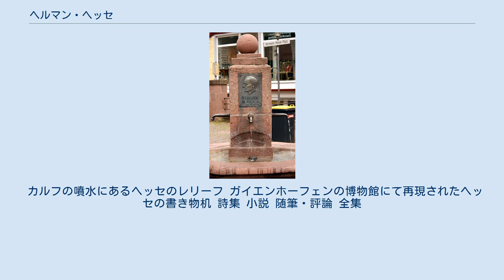ヘルマン・ヘッセ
ヘルマン・カール・ヘッセ（Hermann Karl Hesse, 1877年7月2日 - 1962年8月9日）は、ドイツ生まれのスイスの作家。
主に詩と小説によって知られる20世紀前半のドイツ文学を代表する文学者である。
 南ドイツの風物のなかで、穏やかな人間の生き方を描いた作品が多い。
また、ヘッセは、風景や蝶々などの水彩画もよくしたため、自身の絵を添えた詩文集も刊行している。
1946年に『ガラス玉演戯』などの作品が評価され、ノーベル文学賞を受賞した。
 1877年にドイツ南部ヴュルテンベルク王国のカルフに生まれる。
 ヘッセ家は、エストニアのバルト・ドイツ人の家系である。
ヘッセの父親は、その名をカール・オットー・ヨハネスといい、スイス・バーゼルの宣教師であった。
カールは、ヘッセの祖父カール・ヘルマン・ヘッセと祖母イェニー・ラスとの間に生まれた五男であった。
そして、カールは、インド生まれのマリー・グンデルト（ドイツ系スイス人の宣教師ヘルマン・グンデルトの娘で、母方の従弟にヴィルヘルム・グンデルトがいる）との間に4人の子供をもうけた。
ヘルマンは、その2人目の子供である。
 1881年に両親は布教雑誌の編集のために、バーゼルの伝道館に招かれる。
ヘッセは活発な子供で、4歳頃から詩を作っていた。
1886年に母方の祖父のいるカルフに戻る。
難関とされるヴュルテンベルク州立学校の試験に合格し、14歳のときにマウルブロンの神学校に入学する。
しかし、半年で脱走してしまう。
ヘッセは、両親の知り合いの牧師から悪魔払いを受けるが、効果はなかった。
その後、ヘッセは、自殺未遂を図ったため、シュテッテン神経科病院に入院する。
退院後に、ヘッセは、カンシュタットのギムナジウムに入学するが、その学校も退学してしまう。
それから、本屋の見習い店員となるが、3日で脱走する。
当時の経験は、『車輪の下』の原体験となっていると言われる。
 その後、さまざまな職に就きながら作品を執筆し、1895年からはテュービンゲンのヘッケンハウアー書店の店員として働く。
これはヘッセが作家として成功を収めてから有名になり、店にはヘッセの作品のコーナーが作られた。
1896年にウィーンの雑誌に投稿した「マドンナ」という詩が掲載された。
1899年に最初の詩集『ロマン的な歌』を自費出版。
1904年、27歳のときに、ヘッセは、マリア・ベルニリという女性と結婚し、次男のハイナー・ヘルマンを含む3人の子供をもうける。
この頃のヘッセの作品は、ノスタルジックな雰囲気の漂う牧歌的な作品が多い。
これらの作品が描く世界は、ある意味では、一つの価値観に基づいた予定調和の世界となっている。
 1904年からボーデン湖畔のガイエンホーフェンに住み、1912年からはスイスのベルンに移った。
第一次大戦中にはドイツの捕虜救援機関やベルンにあるドイツ人捕虜救援局（Pro Captivis）で働いた。
 1919年の『デミアン』執筆前後から作風は一変する。
この頃、第一次大戦の影響などもあり、ヘッセは深い精神的危機を経験する。
ティチーノ州のモンタニョーラという小さな村に落ち着き、カール・グスタフ・ユングの弟子たちの助けを借りながら、精神の回復を遂げる。
そのなかで、ヘッセの深い精神世界を描いた作品が、『デミアン』である。
それ以降の作品には、現代文明への強烈な批判と洞察、精神的な問題点などが多く描かれており、ヘッセをドイツ文学を代表する作家に押し上げた。
 1924年、ヘッセは、ルート・ヴェンガーという女性と結婚したが、3年後に離婚した。
同年スイスに帰化した。
また、1931年には、アシュケナジム・ユダヤ人のニノン・ドルビン（旧姓アウスレンダー）という女性と結婚する。
なお、ヘッセとニノンは、長年の間、文通をしていたそうである。
 避暑地ジルス・マリアでヘッセの滞在していたホテル 平和主義を唱えていたヘッセの作品は、ナチス政権から「時代に好ましくない」というレッテルを貼られて、ドイツ国内で紙の割り当てを禁止された。
 1946年、ヘッセは、ノーベル文学賞とゲーテ賞を受賞する。
翌47年には生まれ故郷のカルフ市の名誉市民となる。
同年、アンドレ・ジッドの訪問を受ける。
1962年、ヘッセは43年間...